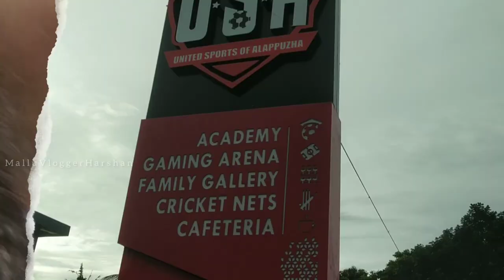actor UNNIMUKUNDAN | ഉണ്ണിയേട്ടൻ പാടിതകർത്ത വേദിയിൽ ഉണ്ണിയേട്ടനൊപ്പം തുള്ളിച്ചാടി | USA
ചെന്നിത്തലയിൽ ഉണ്ണിമുകുന്ദൻ വന്ന വരവ്,

My GADGETS ;-

Mic = BOYA
Tripod = 10inch Flexible Gorillapod

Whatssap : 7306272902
Harshan